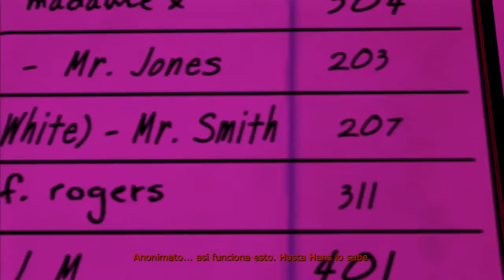The Wolf Among Us | Walkthrough Español | Parte 9 "Como pez fuera del agua"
Erase una vez un Lobo Feroz en busca de redención….
¿Quien fue el que dijo comieron perdices y vivieron felices para siempre?,esa persona no podía estar mas equivocada.
 EPISODIO 2:Humo y Espejos
Primero Telltale consiguió engancharme a sus 2 temporadas de the walking dead y ahora me hacen lo mismo con el Lobo Feroz,Telltale que sepáis que os quiero mucho porque sois de los pocos que sabeis hacer una historia grande de principio a fin,por favor no cambieis nunca.
Situada en el mundo de Fabulas de DC Y Bill Willingham en donde todos los personajes de cuentos viven en un barrio de Nueva York lejos de esos tiempos felices de los cuento.Ahora el Lobo Feroz intentara redimirse por su anterior vida pero hay instintos que son difíciles de controlar y la cosa se podrán mas difícil cuando empiecen los asesinatos de las fabulas.